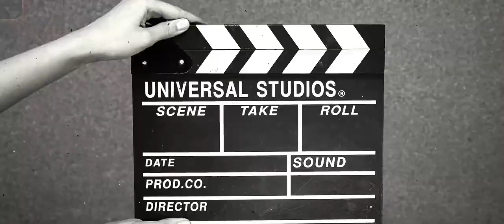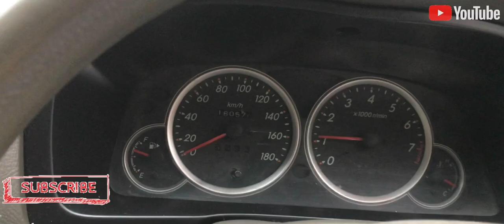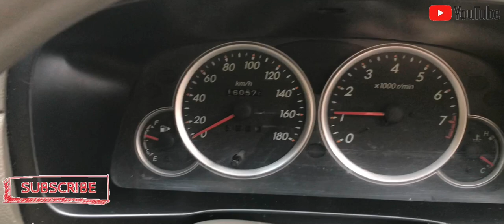Dapat Istimewa Toyota Avanza G MT 2010 Mobil Bekas Murah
Jumpa lagi dengan saya
Derosa Mobil Bekas
kita baru dapat (membeli) mobil
Bahan nya istimewa Banget
Avanza G MT 2010

Next kita rapihin setelah itu kita pajang
buat di jual, Harga nggak akan dimahalin

terimakasih
SaLam Hormat,

*unit sold out